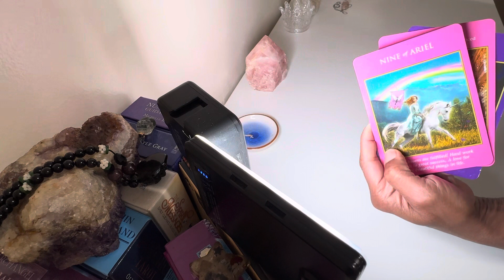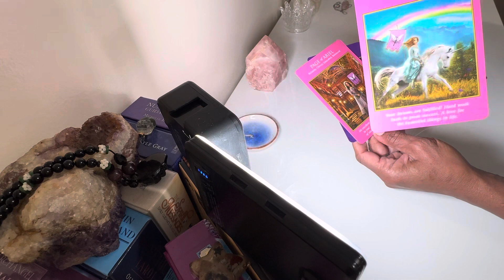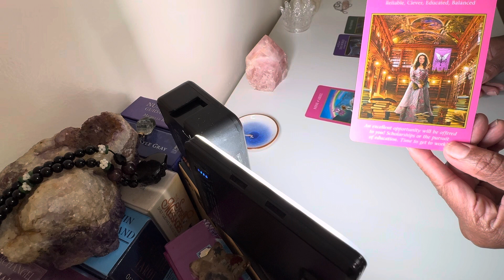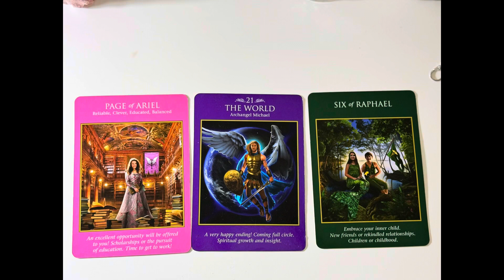DAILY MESSAGE FROM YOUR SPIRIT GUILDS!!! Thursday, February 15, 2024 ￼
Send me cool stuff
BlissinnerG
11745 Marsden street